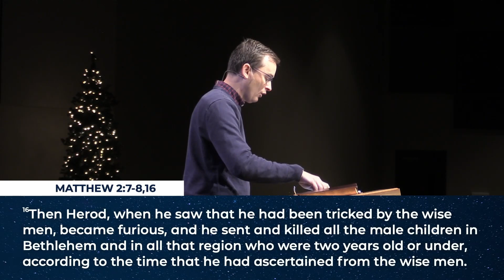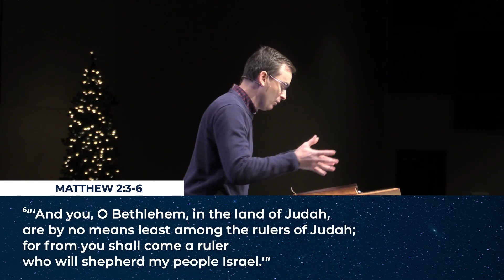Three Responses to Christmas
Behold Emmanuel | Week 4
December 24, 2023
Pastor Ben Bufkin

00:00 Hostility
11:03 Indifference
20:56 Worship